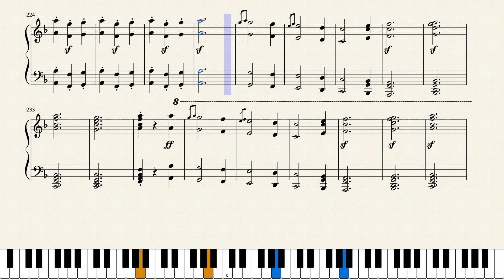Beethoven Symphony No 6 Pastoral 3rd movt Piano solo arr. (sheet music, Noten, partitura, partition)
乐谱
楽譜